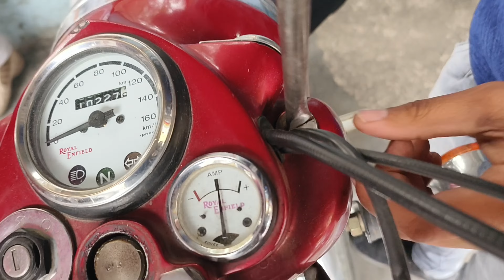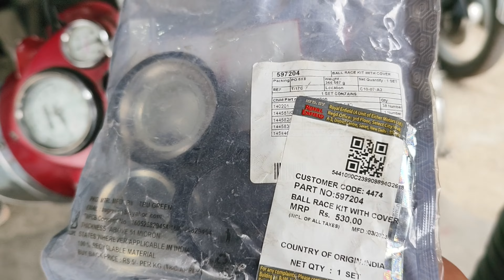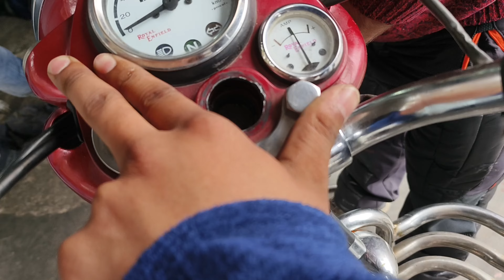bullet handle bearing full set replacement royal enfield#adventure mountain bike expert bullet